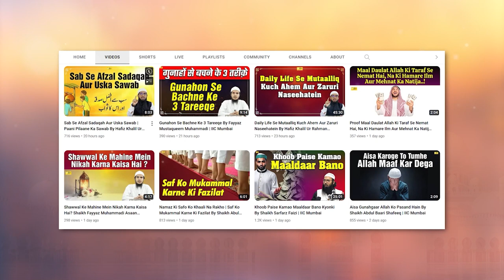Apne Amaal Ko Barbaad Hone Se Bachao ! By Shaikh Khalid Jameel Makki | IIC Mumbai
Bank Account Details:
ILM FOUNDATION
ICICI Bank
Savings account
IFSC CODE-ICIC0001028

Aur Amaal Zaaya Ho Gaye | Shaikh Khalid Jameel Makki | IIC Mumbai
JazakAllah Khair